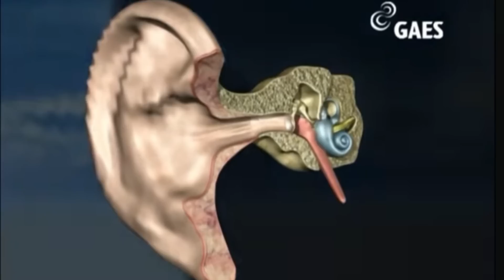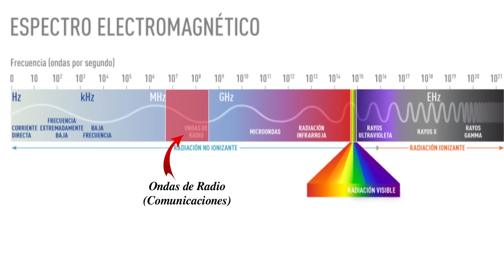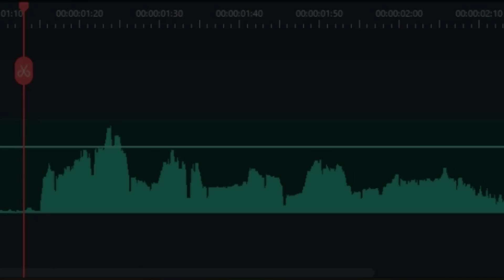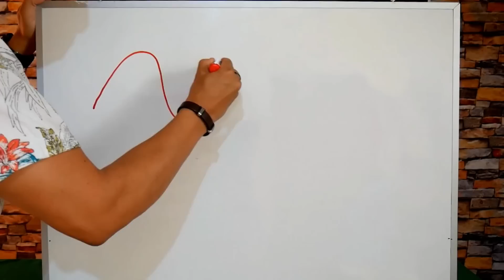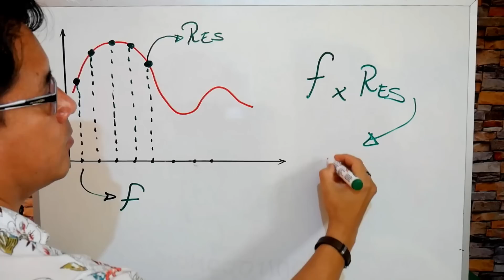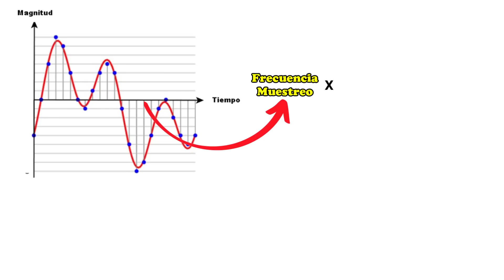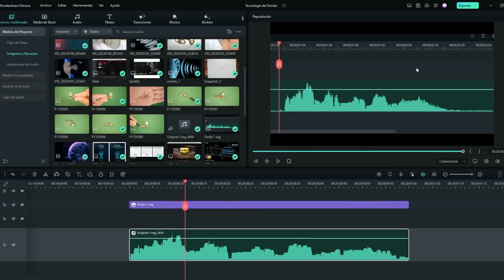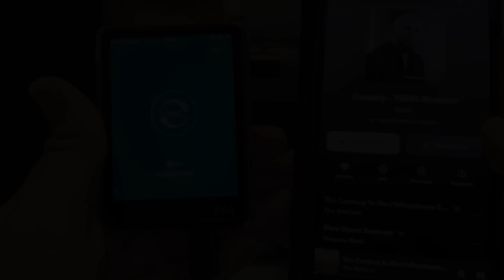Altavoces, El Gran Engaño de la Calidad del Sonido!! 🔊🔊🤔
La Mentira de la Calidad del Sonido en los altavoces!!

PROYECTORES QUE RECOMIENDO:
Mecool KP2
Mecool KP1
Wanbo T6 Max
Wanbo TT
Wanbo T2 Max NEW
BlitzWolf VT2
Blitzwolf V5
Xiaomi HY-300

MINI PC QUE RECOMIENDO:
Beelink U59 PRO
Beelink SER5 MAX
Beelink GTR7
Chuwi CoreBox
Chuwi LarkBox X
Chuwi HeroBox
Ren 5000

TV BOX/STICK QUE RECOMIENDO:
Mecool KM2 Plus (Oficial)
Mecool KM7 Plus (Oficial)
Mecool KM6 Deluxe
Mecool NOW KA2
HAKO Pro
Stick Xiaomi 4K
Stick Realme 4K
Stick Mecool KD5
Xiaomi Mi Box S